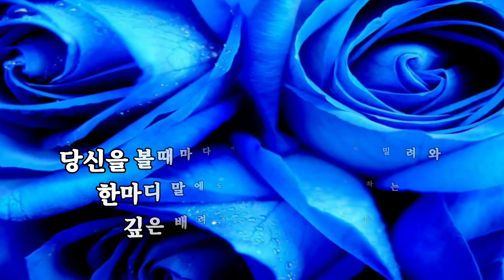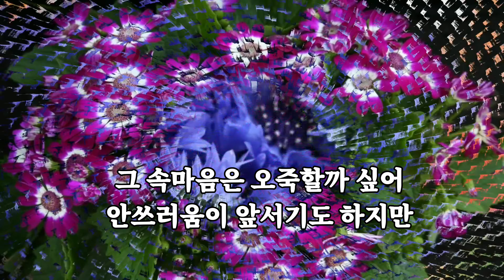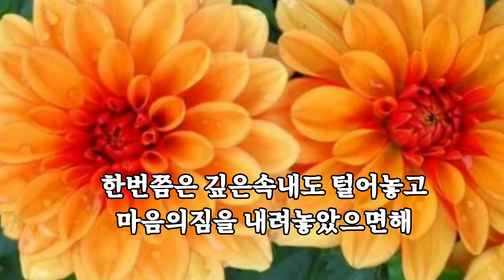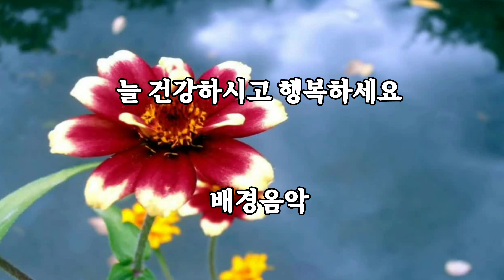당신 참 예쁘다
여린것 같으면서도 씩씩하고
차가운것 같으면서도 따뜻하고
무심한것 같으면서도 속깊은 당신